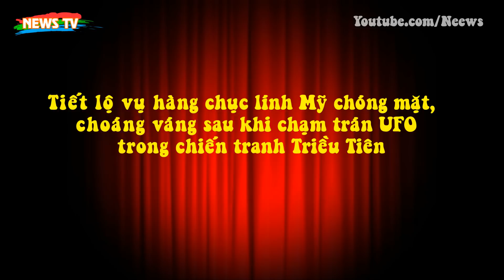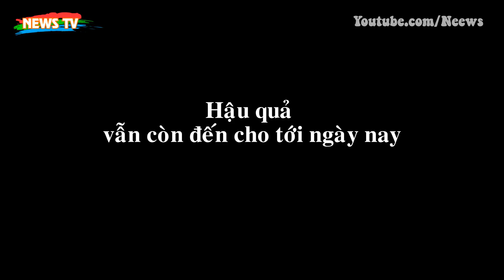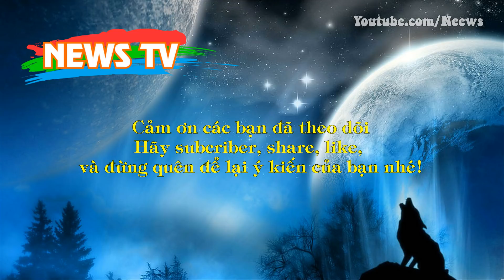[Hồ sơ mật]. Tiết lộ vụ hàng chục lính Mỹ chóng mặt, choáng váng sau khi chạm trán UFO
[News TV] - Một vật thể bay kì lạ dễ dàng bay xuyên qua các vụ nổ đạn pháo, vô sự trước đạn xuyên giáp cũng như phát ra thứ ánh sáng màu cam khiến những binh sĩ Mỹ choáng váng và để lại nhiều di chứng sức khỏe cho đến tận ngày nay.